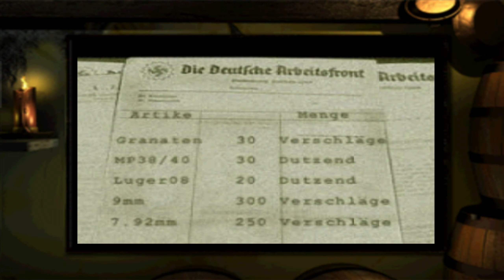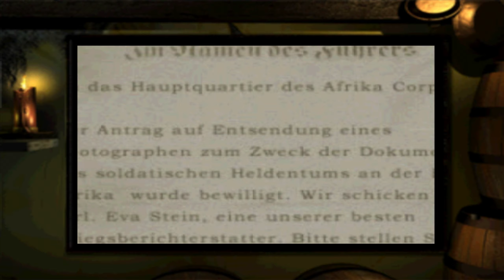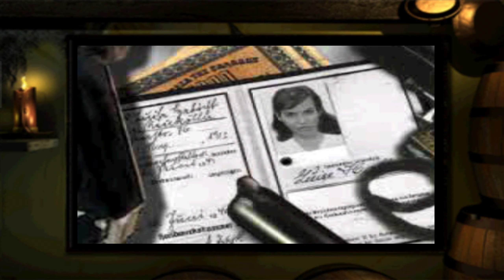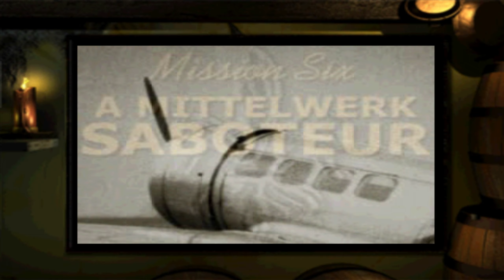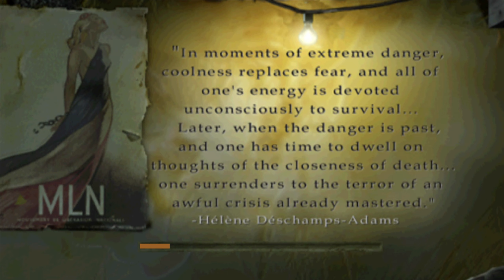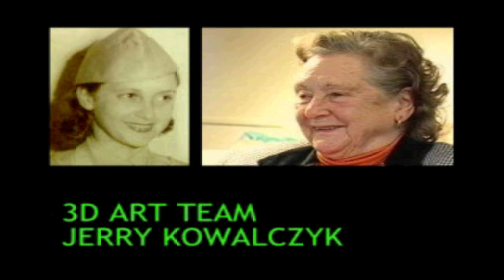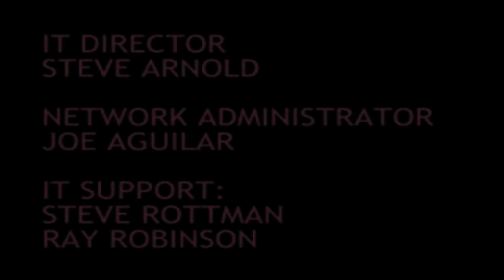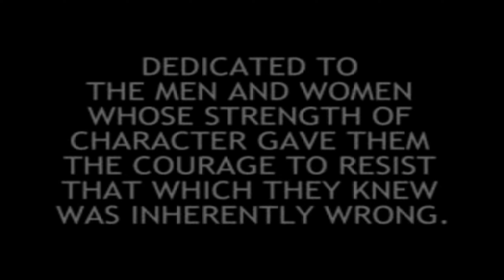Medal Of Honor: Underground - Game Movie [All Cutscenes]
Medal of Honor is the first in the long-running series of World War II shooters, originally created by Steven Spielberg. The play assumes the role of Lt. Patterson who has to complete different tasks in the OSS. The missions vary from securing a small French village from any Nazi forces, to taking out a Heavy armored German rail gun. The player has access to a wide selection of antique weapons such as P38 pistols, M1 Garand carabines, MP40's and more. The goals also include undercover missions. Split-screen multiplayer is supported for two players.